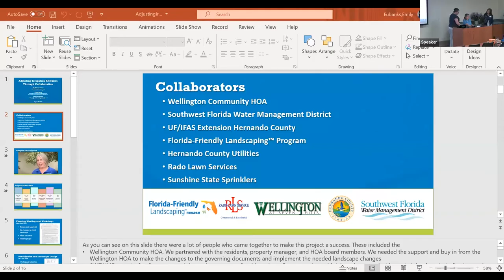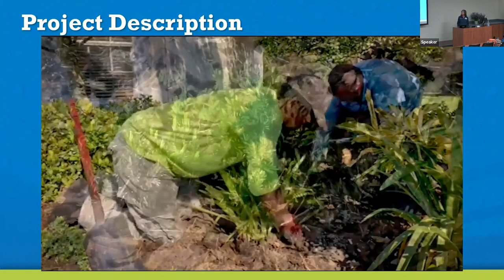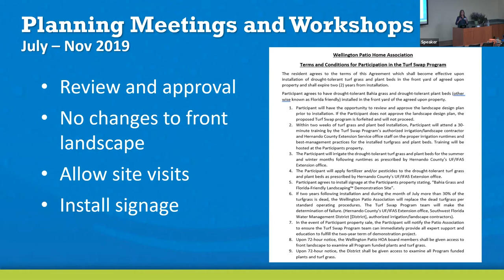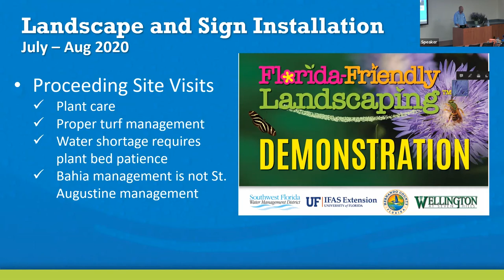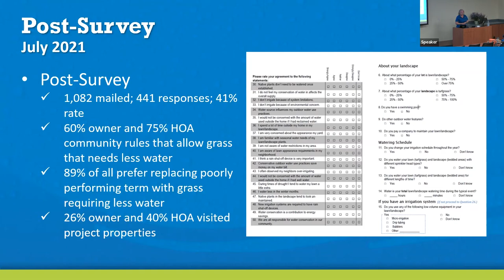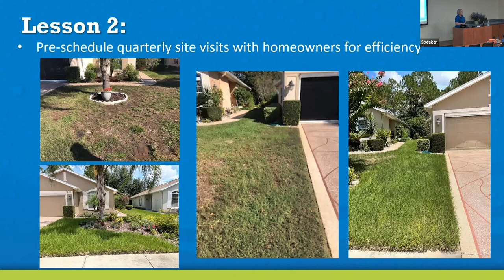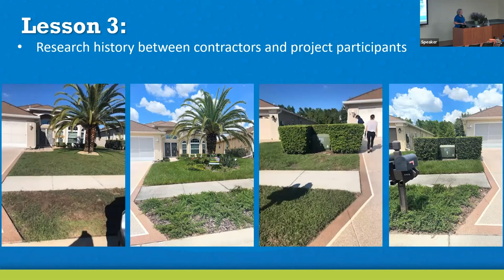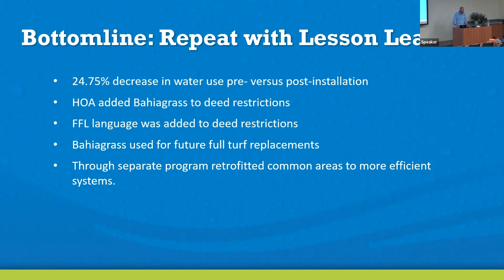Adjusting Irrigation Attitudes through Collaboration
The 2022 Urban Landscape Summit features research and Extension from the University of Florida. This session consists of a discussion on an irrigation and landscape retrofit project in Hernando County.

Dr. William Lester, Claire Lewis, and Robin Grantham present "Adjusting Irrigation Attitudes through Collaboration." Dr. Lester is a commercial horticultural agent for UF/IFAS Extension in Hernando County. Claire is the Statewide Florida-Friendly Communities Coordinator for UF/IFAS Extension Florida-Friendly Landscaping.™ Robin is Lead Communications Coordinator for the Southwest Florida Water Management District.